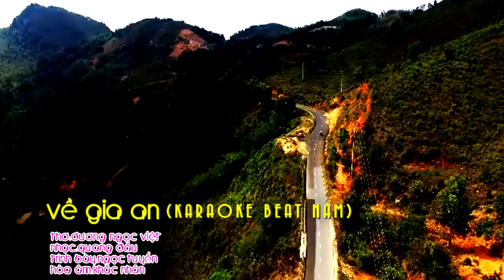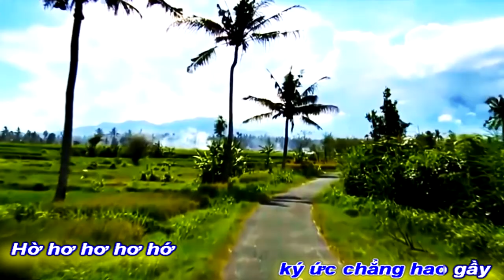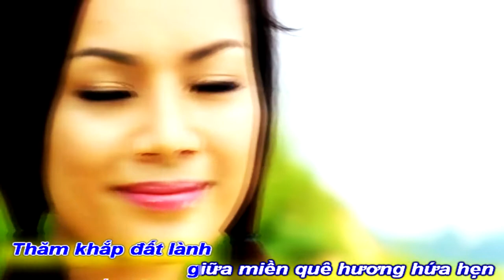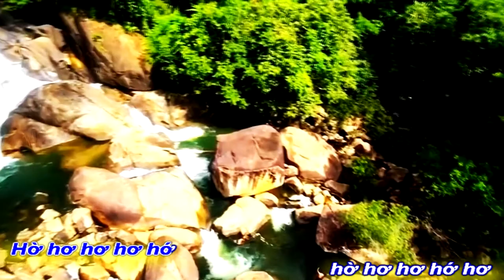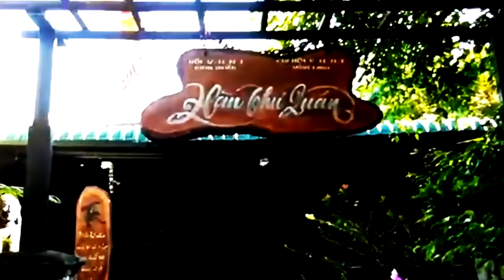[KARAOKE BEAT NAM]VỀ GIA AN|DƯƠNG NGỌC VIỆT-QUANG DAU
HÁT [KARAOKE BEAT NAM]
TÁC PHẨM:VỀ GIA AN
THƠ:DƯƠNG NGỌC VIỆT
SÁNG TÁC NHẠC:NS QUANG DAU
TRÌNH BÀY:CA SỸ NSUT NGỌC TUYỂN